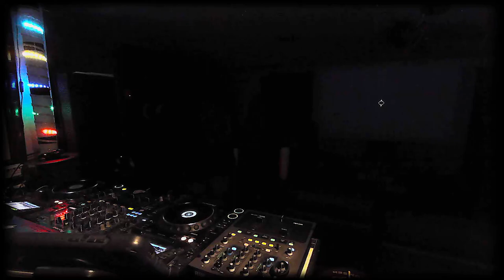Shenanigan s Stream (Part 2/3)